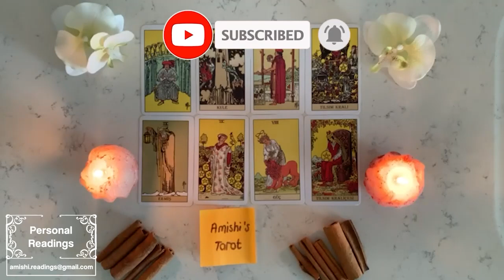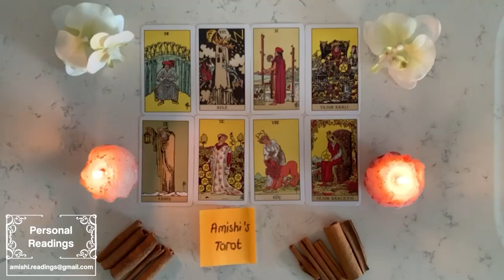TAURUS 🏹💖THIS PERSON IS NUTS🤣, THEY WANT TO MAKE YOU THEIR KING QUEEN 👸🤴Tarot November 2022